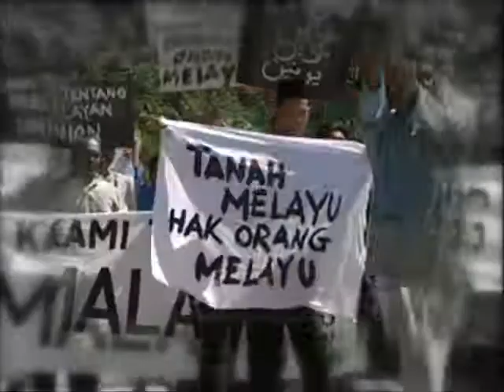Sir Tun Tan Cheng Lock TV Trailer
Chief Director : MK Pak @ Eddie Pak
Production House : City Movie
Project : TV Series
Year : 2003